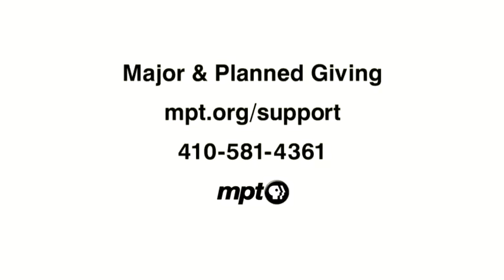Special Gifts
You may claim a tax deduction when you make a donation by December 31st.